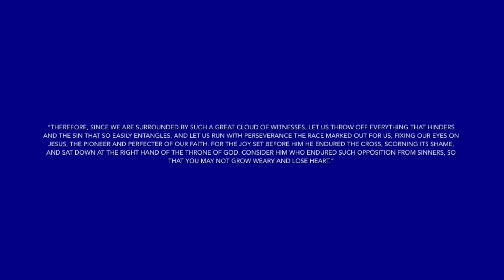DON’T GIVE UP SERIES | PART 2 | FC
Hi everyone! I hope you enjoyed this video and that God gives you everything you need to not give up on yourself. You’re amazing!

If you missed part one

The scripture used for today’s video:

“THEREFORE, SINCE WE ARE SURROUNDED BY SUCH A GREAT CLOUD OF WITNESSES, LET US THROW OFF EVERYTHING THAT HINDERS AND THE SIN THAT SO EASILY ENTANGLES. AND LET US RUN WITH PERSEVERANCE THE RACE MARKED OUT FOR US, FIXING OUR EYES ON JESUS, THE PIONEER AND PERFECTER OF FAITH. FOR THE JOY SET BEFORE HIM HE ENDURED THE CROSS, SCORNING ITS SHAME, AND SAT DOWN AT THE RIGHT HAND OF THE THRONE OF GOD. CONSIDER HIM WHO ENDURED SUCH OPPOSITION FROM SINNERS, SO THAT YOU MAY NOT GROW WEARY AND LOSE HEART.”